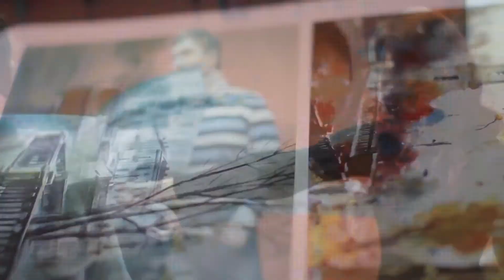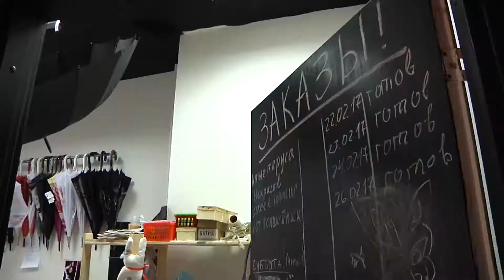ЭТО Nekvadrat, при Международном Особняке Искусств Кулуары, СПб РОО Музыка XXI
Съемка и монтаж Кристины Невской - Болеско